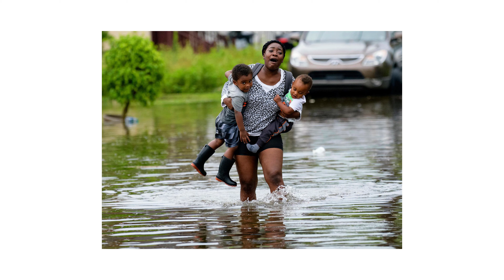The Water Challenge 2022 - Garden Picasso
Preston Robinson of Garden Picasso was recently a finalist in "The Water Challenge" presented by Greater New Orleans Foundation. Garden Picasso has a goal of having affordable, organically grown produce, micro-local and available to every low-income neighborhood in the city.

The Water Challenge was produced by Propeller and Thrive New Orleans, presented by the Greater New Orleans Foundation, and sponsored by JPMorgan Chase AdvancingCities, New Orleans Business Alliance, Entergy, and City of New Orleans.